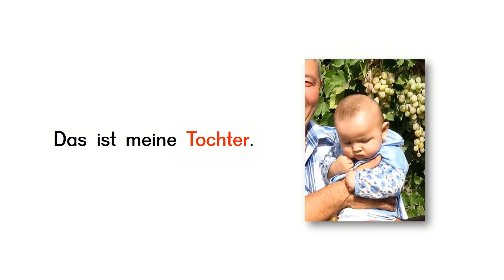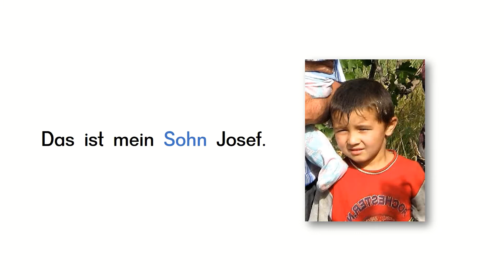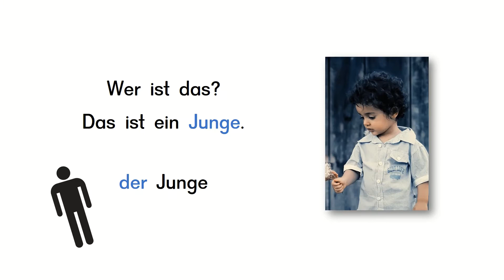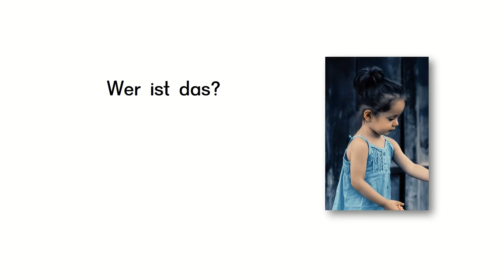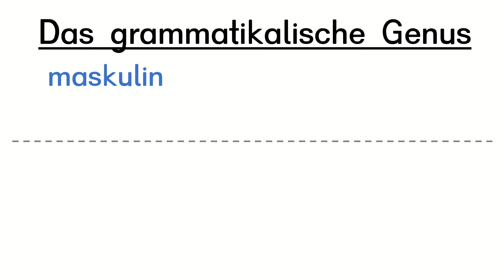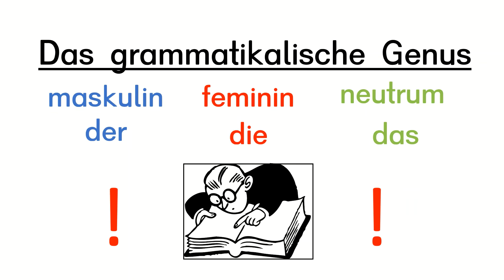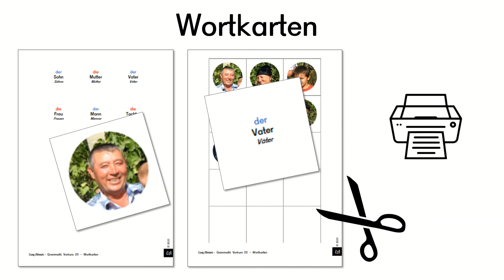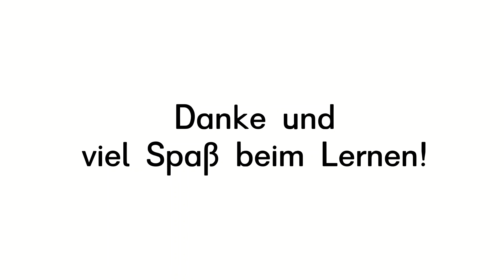5 | Grammatik Vorkurs | maskulin, feminin, neutrum | Die Familie | Deutsch lernen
In diesem Video lernt ihr:
- Wörter zum Thema "Familie"
- grammatische Begriffe:
Artikel, Genus, maskulin, feminin, neutrum